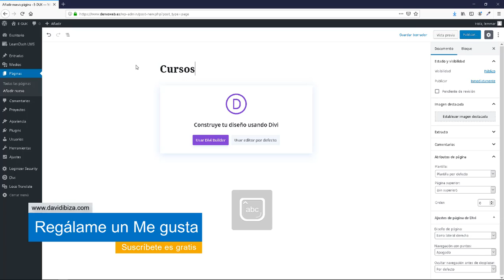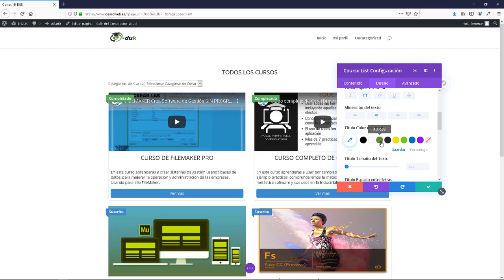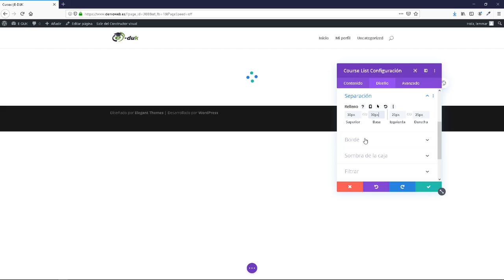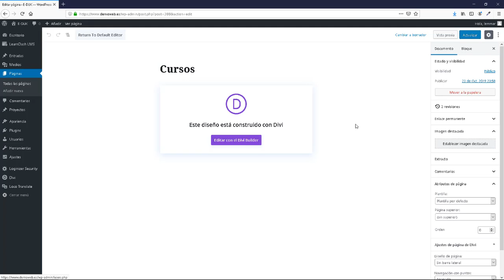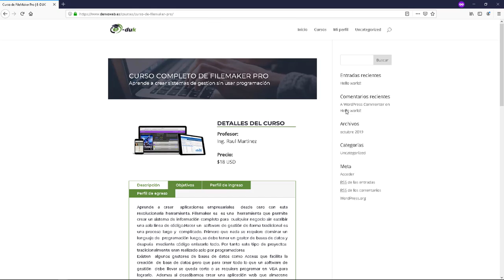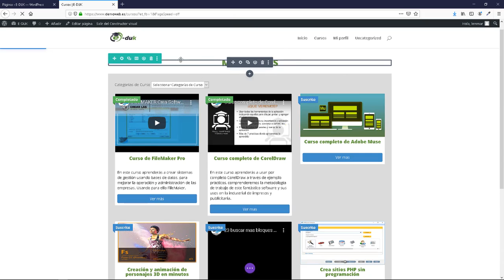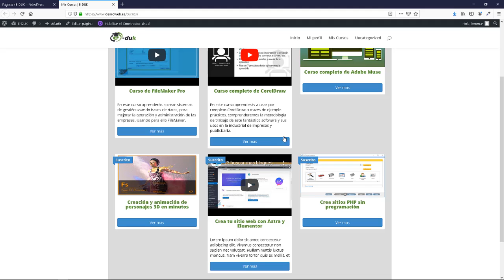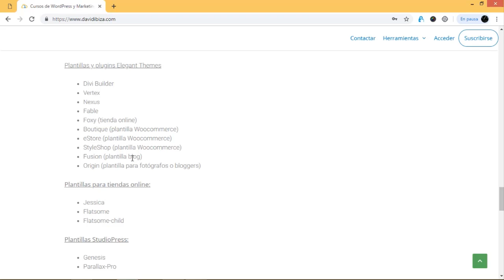24. Bloque lista de cursos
¿Qué necesitas para conseguir tu Academia de cursos con LearnDash?

✅ Registrar un dominio y un hosting (67,31€ - Hosting + dominio)

Recuerda usar el cupón: davidibiza